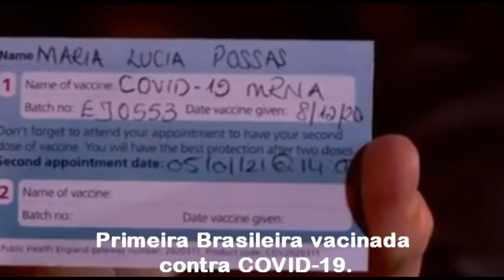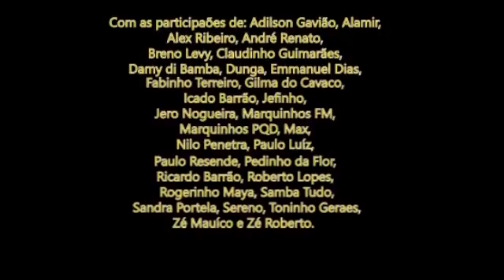Já foi, Já é, Já Passou!!!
Já Passou
Compositores:
Roberto Lopes, Nilo Penetra e Levy Vianna

Letra:

Nós somos o mundo
Como é bom viver
Já passou aquela enfermidade que tanto
Sofreu nossa humanidade
Já vejo o povo saindo de casa já vejo crianças
brincando nas praças
A ciência venceu essa guerra
Já vejo um abraço é a nova era
Já vejo o som da liberdade e amar de verdade
É o que Deus espera
Já vejo o sol que vem vindo as flores se abrindo
É hora de darmos as mãos com mais compaixão
Viver com grandeza
Tomamos um golpe bem forte
Apesar de tudo nos levantamos
Que reine a paz pelo mundo
Foi uma lição vamos ser mais humanos

              Refrão
Ah! O planeta comemora
Um mundo melhor nos espera lá fora
Vamos viver em plenitude
Meus parabéns AOS SUPER
HERÓIS DA SAÚDE!

HERÓIS DA SAÚDE

Allready Passed

It’s good to live
That disease that our humanity suffered so much has passed
I can already see people going out, I can see children playing in the square
Science won this war.
I already see an embrace is the new era.
I hear already the sound of freedom and true love is what God expects.
I can already see the sun coming, the flowers opening. Cheers for the nature.
it's time to give our hands with more compassion to live with greatness
We took a very strong blow
Althougt everything we get up
May the world reign in peace.
It was a lesson. Let’s be more human.
Ah! The planet celebrates
A better world waits outside.
Let’s live to the fullest.
My congratulations to the super heroes of health.